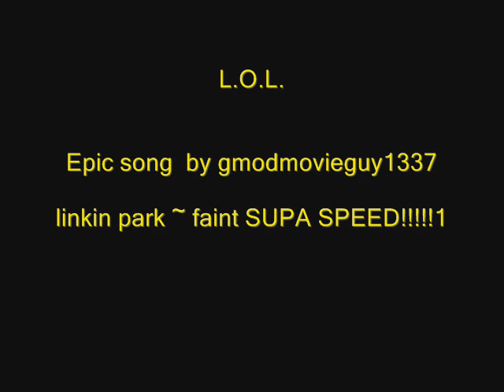Linkin park faint super speed!!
okay. so here is my next production. linkin park, faint extreme speed. it is almost probably the best video i have besides portal 4000 degrees kelvin reversed. but, you know. here you go